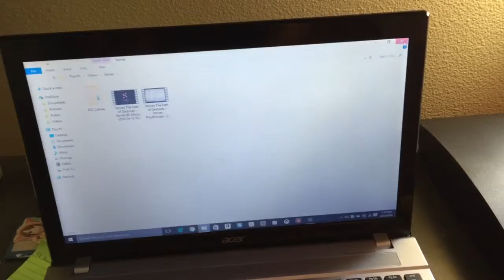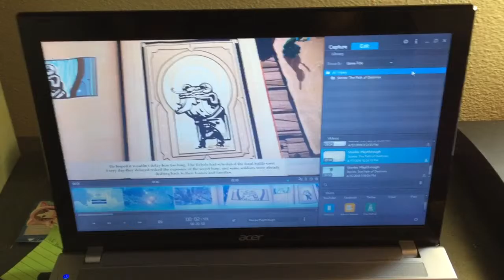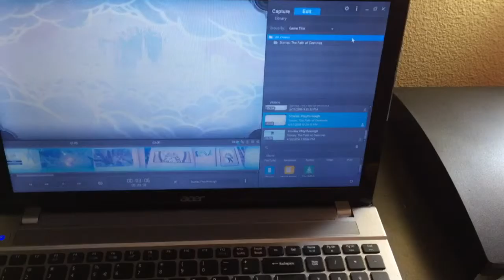No Stories/Mirror's Edge Episodes Today! :(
And this is why.

-NEO